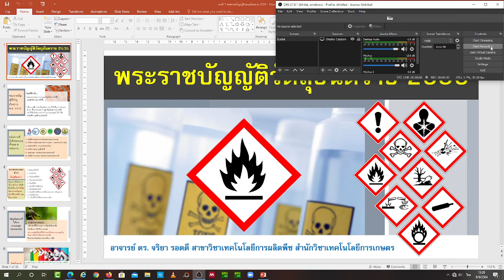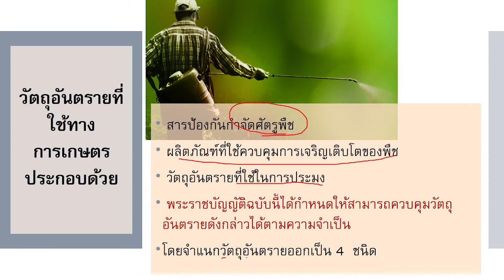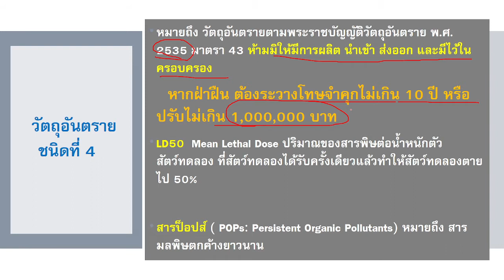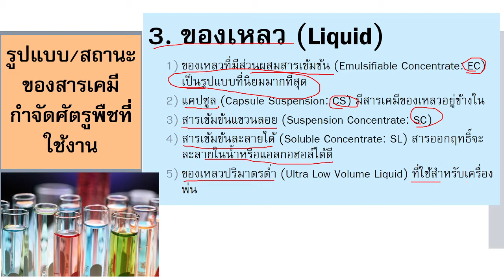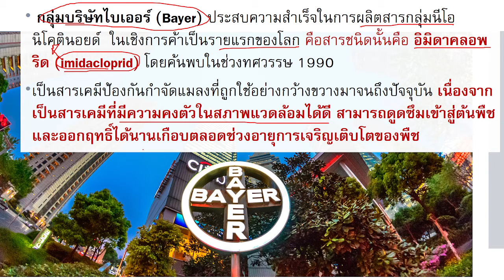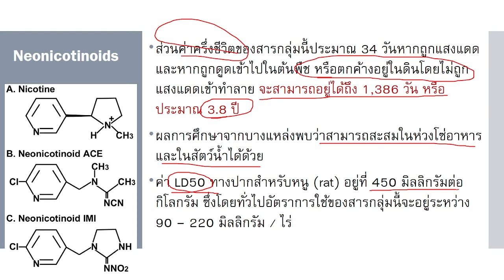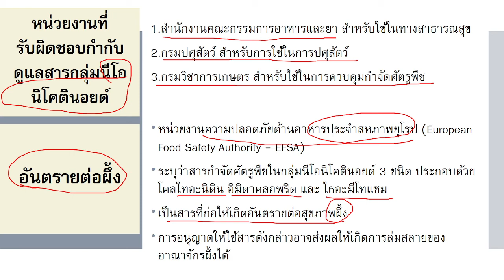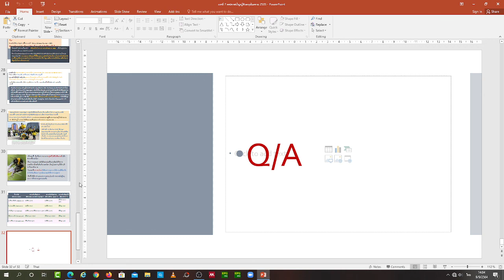พระราชบัญญัติวัตถุอันตราย 2535